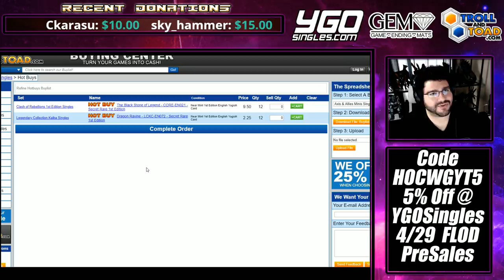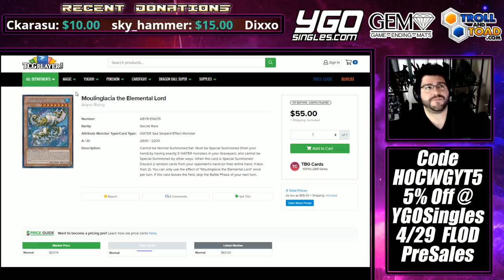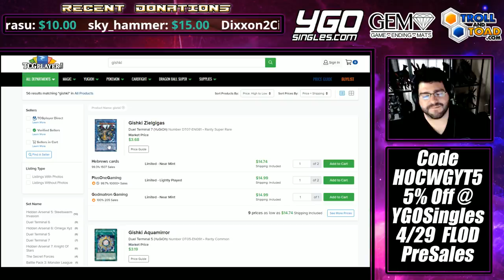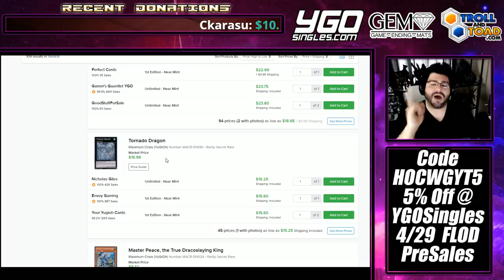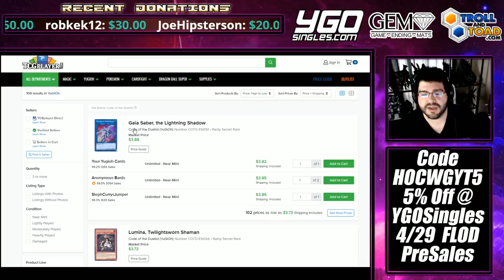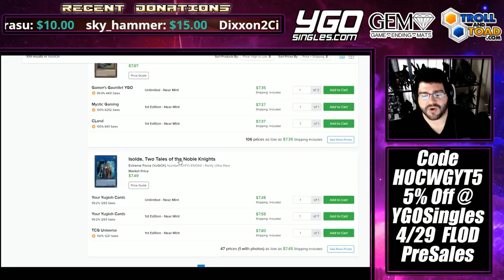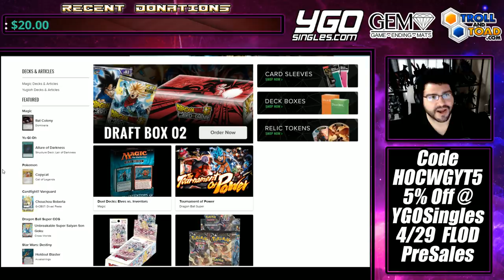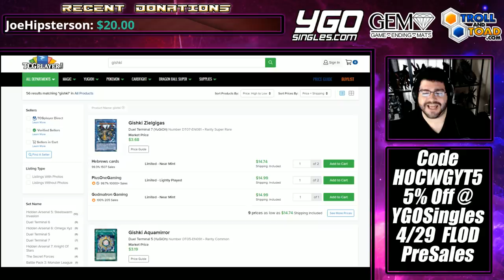HoC Yu-Gi-Oh! Market Watch - Moulinglacia & Gishki Buyouts! Megatins Wrecking The Pricey Cards!?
which directly supports me & Mkohl40!